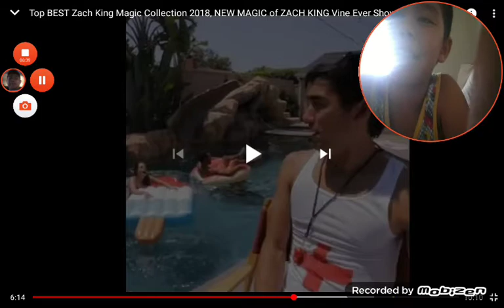Zach king reacting with my sister